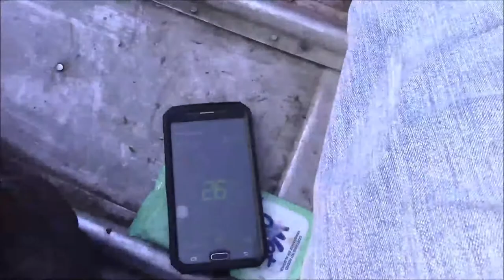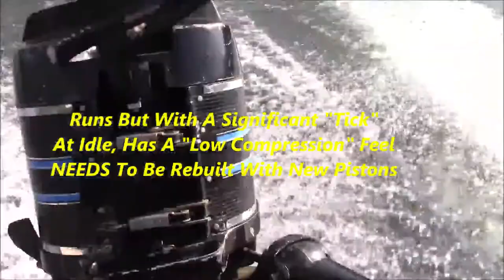Mercury 200 20hp Two Stroke "Trigger" Issues, Won't Run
More trials and tribulations on these long shaft motors. JUST because you have spark on these, doesn't mean it will run. The trigger failed on one to prove that point! This video is about swapping a trigger and stator from one 20hp to another. And those things required to make that happen